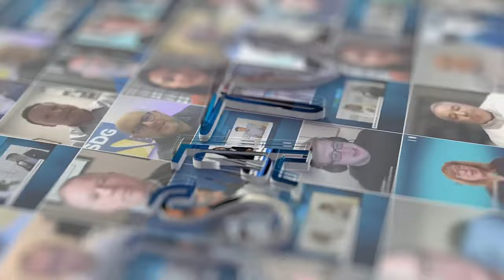Datacloud Global Congress 2024 | Jeffrey Hargreaves of JAEGGI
Jeff Hargreaves from JAEGGI Hybridtechnologie AG on joins JSATV live at Datacloud Global Congress where he provided an overview of JAEGGI and discussed how they are empowering sustainability efforts with the intersection of AI and efficiency in their operations.